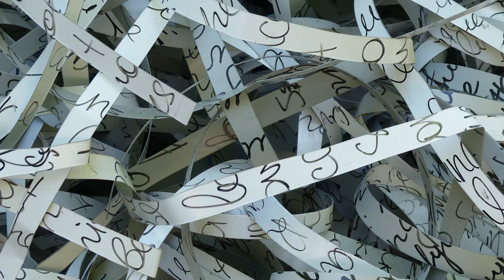Den Haag Sculptuur 2013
Beeldwerken van Russische kunstenaars.